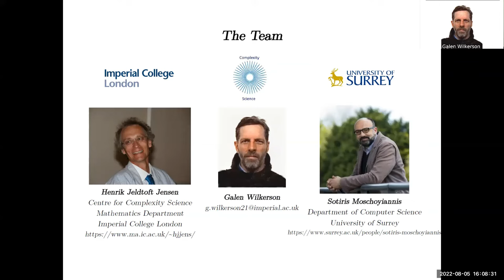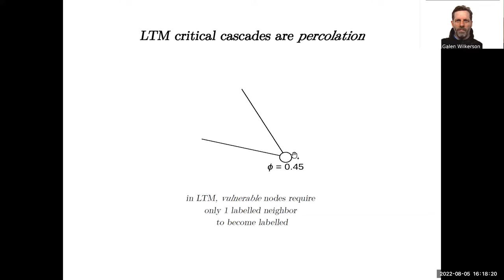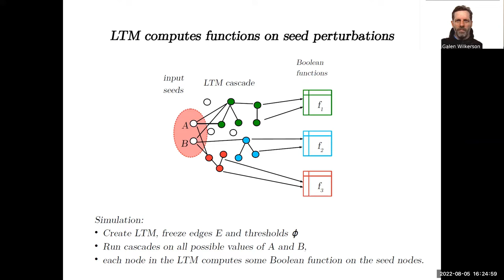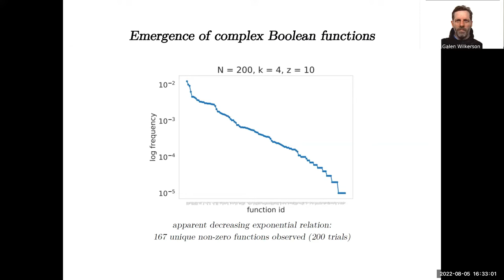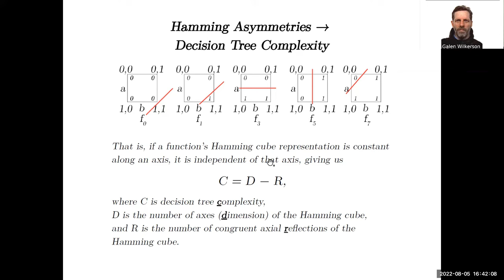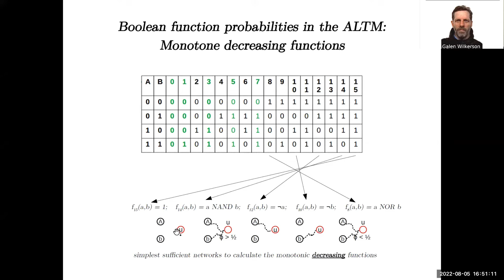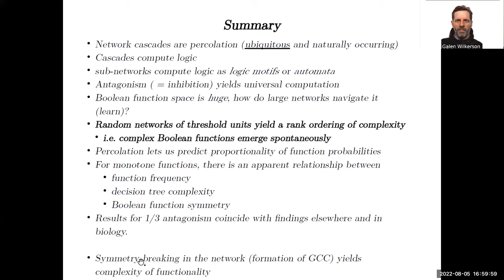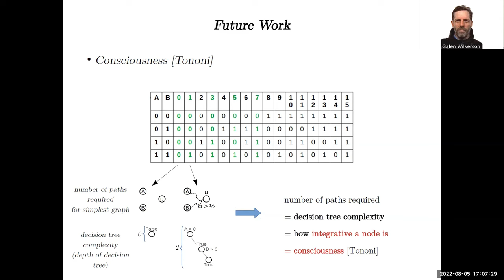Galen Wilkerson: Spontaneous Emergence of Computation in Network Cascades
Neuronal network computation and computation by avalanche supporting networks are of interest to the fields of physics, computer science (computation theory as well as statistical or machine learning) and neuroscience. Here we show that computation of complex Boolean functions arises spontaneously in threshold networks as a function of connectivity and antagonism (inhibition), computed by logic automata (motifs) in the form of computational cascades. We explain the emergent inverse relationship between the computational complexity of the motifs and their rank-ordering by function probabilities due to motifs, and its relationship to symmetry in function space. We also show that the optimal fraction of inhibition observed here supports results in computational neuroscience, relating to optimal information processing.

This video is part of the SNAC seminar series organized by Mac Shine, Joe Lizier, Ben Fulcher, and Eli Muller (The University of Sydney).